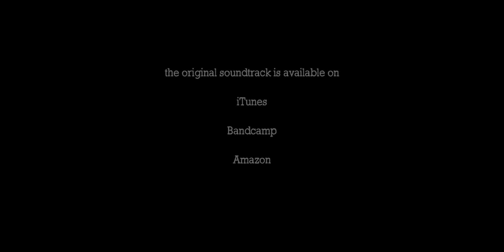To Bitch Or Not To Bitch - [DIRECTOR'S CUT] - 噛み付くかしない - Daniele Pecorelli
starring: Margherita Adorisio, Maurizio Faraoni, Paola Negrin, Marzia Mangiasciutto, Patrizio Labella, Paolo Vandilli
thanks to: Enrico and Ignazio of "Taverna De Pasquino", Marco Ramassotto

Gentlemen Of Nothing ► @youtube.com/@gentlemenofnothing368